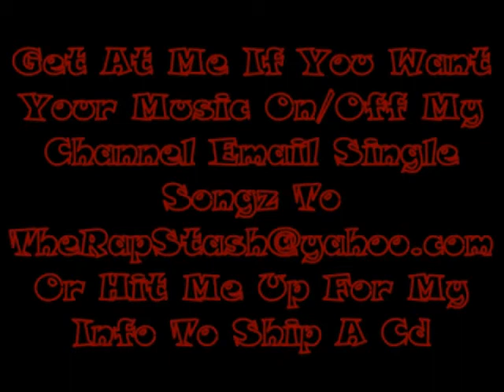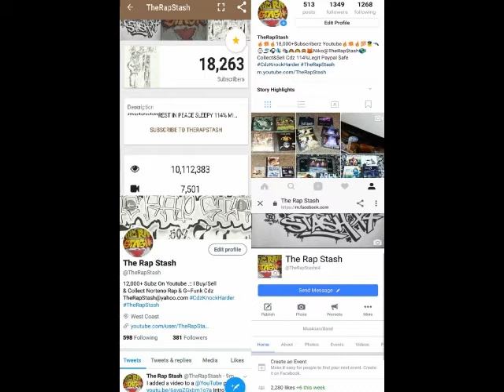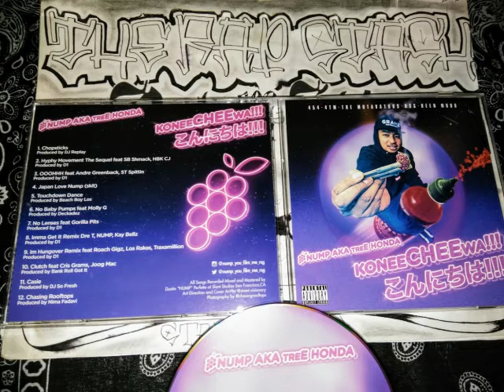Chasing Rooftops By Nump